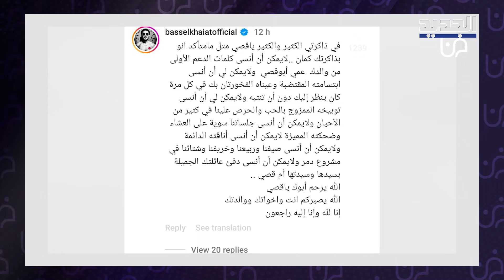ابن قصي خولي يفاجئ الجميع في احدث ظهور له .. تنكر بهذه الشخصية الشهيرة وما حصل لم يكن في الحسبان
شارك الممثل السوري قصي خولي، مع جمهوره ومتابعيه عبر خاصية القصص القصيرة على حسابه عبر انستغرام، مقطع فيديو يظهر ابنه العميد خولي، خلال الاحتفال بالهالوين.